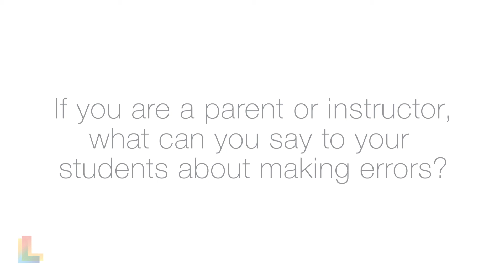The Critical Moment When Learning Happens, Dr. Aaron Benjamin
We would all agree that failing or making mistakes is not a pleasant experience. What we often do not realize, however, is that making mistakes can promote learning. Dr. Aaron Benjamin (University of Illinois at Urbana-Champaign) shares with us that making mistakes during the learning process can actually be a good thing.